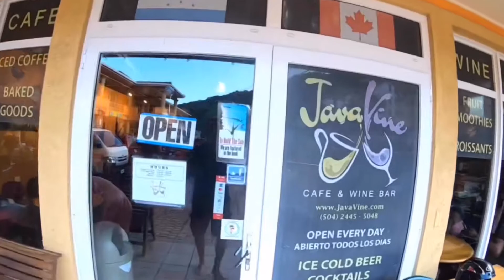Honduras Day 3 - Water Fun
Day 3 was a pretty lazy day.   We mostly sat around the pool and played on the beach.

Hannah and I were able to sneak away for a morning coffee, about a 10min walk down the beach, and across the street from the coffee shop we saw what looked like a huge Guinea Pig.  We later learned it was called an Agouti, and that they are pretty common around Roatan.  The drink Hannah chose for me in the video was called a Peter Pan, and it was literally like drinking a Reese’s Cup.  Lots of Peanut Butter and chocolate.

After our brief date, we picked up the kids, had breakfast, and scored some fantastic Empanadas on the beach.